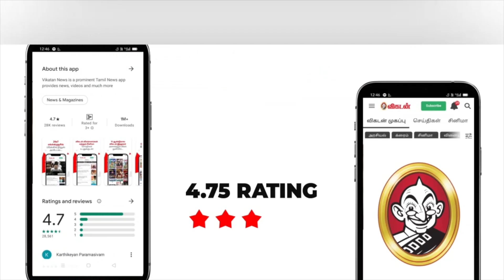777 Charlie Movie Review | Rakshit Shetty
777 Charlie is a 2022 Indian Kannada-language adventure comedy-drama film directed by Kiranraj K. It stars Rakshit Shetty, Sangeetha Sringeri, Raj B. Shetty, Danish Sait and Bobby Simha. It is produced by Rakshit Shetty and GS Gupta under Paramvah Studios. The film follows the journey and bonding between a lonely factory worker and a Labrador.

CREDITS
Host - Karthick & Srinivas
Camera - Shafiq
Edit - Muthu